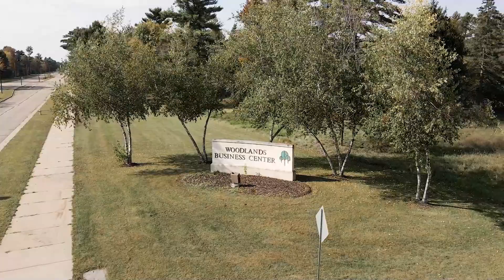Newmark Printing, Oak Street, Wisconsin Rapids promo video